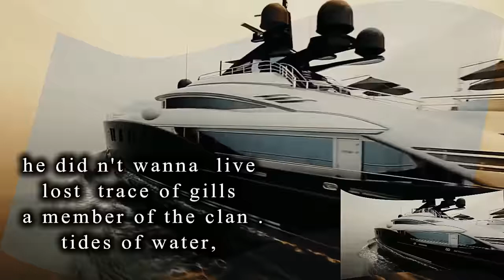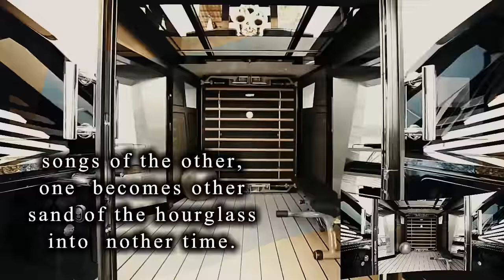Joseph Rom [water world child ]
Rom's Entertainment(Exclusive) 2018
review